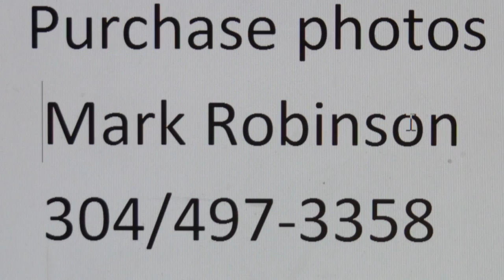Greenbrier East vs Pocahontas game 1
In Lewisburg, WV, Greenbrier East High School's boys soccer team hosts Pocahontas County.  These are the 84 best photos I took at that game, at which I arrived about fifteen minutes late.